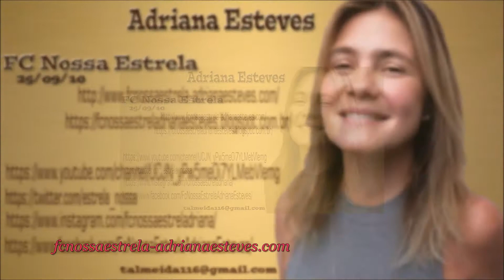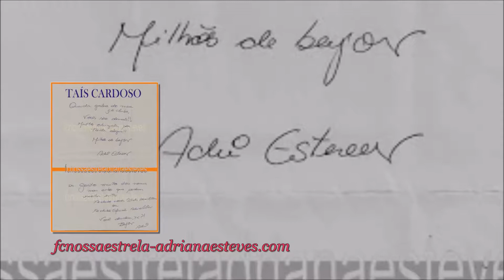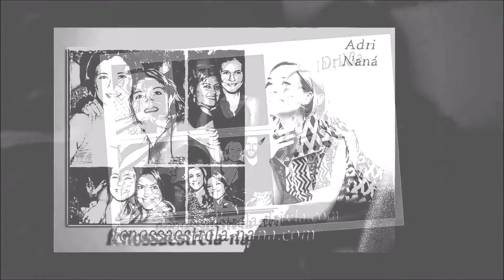Vídeo Niver Nossa Estrela Adriana Esteves - 25 de setembro de 2017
Vídeo em homenagem aos 7 anos do Fã Clube Nossa Estrela Adriana Esteves, vídeo administrado por Taís Almeida Cardoso em homenagem à atriz Adriana Esteves, de quem é fã há 26 anos.